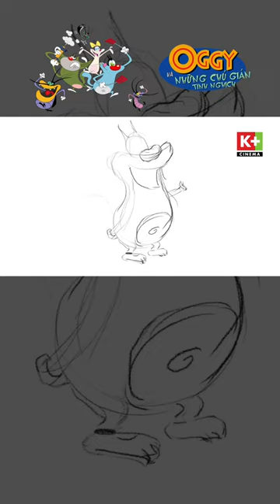Lớp học vẽ Oggy tại Việt Nam diễn ra như thế nào qua lời kể của hot tiktoker Simon Phan?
🔴  Lớp học vẽ Oggy tại Việt Nam diễn ra như thế nào qua lời kể của hot tiktoker Simon Phan? - Tham quan xưởng vẽ phim hoạt hình Oggy Và Những Chú Gián Tinh Nghịch tại Việt Nam

Không chỉ "quậy đục nước" xưởng vẽ Oggy tại Việt Nam - Armada TMT Studio cùng K+KIDS, hot tiktoker Simon Phan còn trổ tài vẽ chú mèo Oggy cực sáng tạo nữa đó 😊.

🎬 Oggy Animation Studio Tour With K+KIDS | Tham Quan Xưởng Vẽ Phim Hoạt Hình Cùng K+KIDS
🎬 Oggy And The Cockroaches | Oggy Và Những Chú Gián Tinh Nghịch
⏰ 12h, 16h, 19h30 hàng ngày trong tháng 7/2022 📺 K+KIDS, xem lại trên VOD app K+